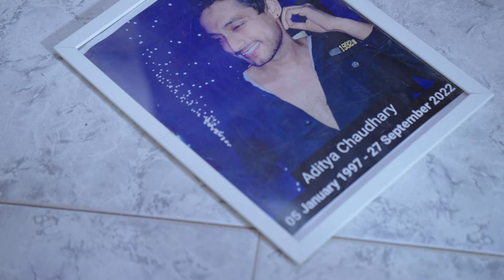Google Map | Episode 1 | Webseries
Cast - Natasha Jagetia , Sshivam Chaudhary , Arbendra Singh

मैं जेल के बिना कैसे हत्या कर सकती हूँ ?  How I can kill without Jail ?

This exceptionally crafted Short film by BAS Studio team will keep you amazed. Watch this thriller in TWO episodes.
Producer BAS Studio | Director - Chirag Singh
| DOP - Anirudh Deshpande |

Editor - Navjot Poddar | First AD - Roopamrishi Kalda |

Asst. Director - Gaurav Patil , Harshal Shalunke

Line Producer - Pushpak MIshra | Production Manager - Vivek Kumar

Make up & Hair - Damini Maurya | Spot - Virendra Singh

I have used Signal to Noise
Scott Buckley music
Content found during:  7:43 - 9:52